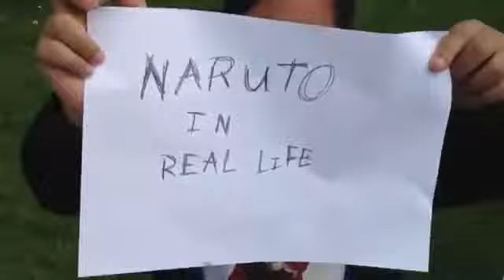200 Sub Special naruto in real life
Undskyld i skulle vente så længe men er her min subs special!